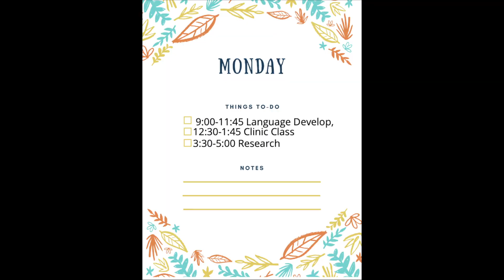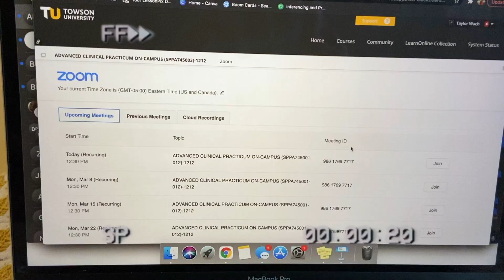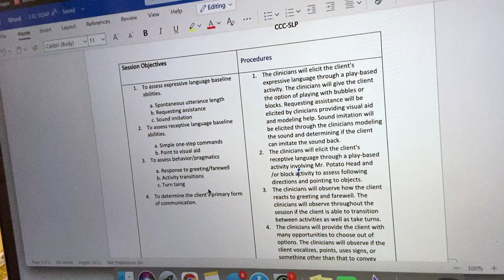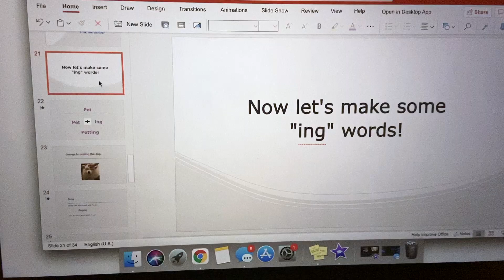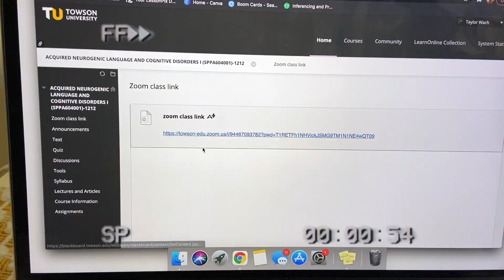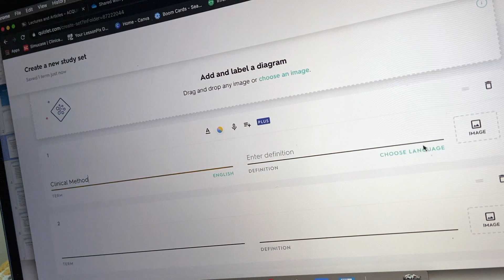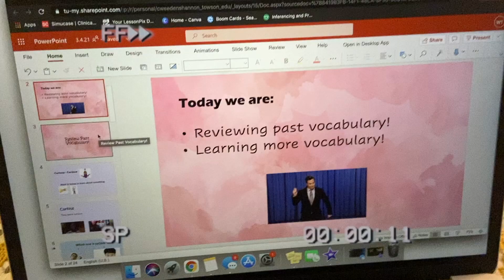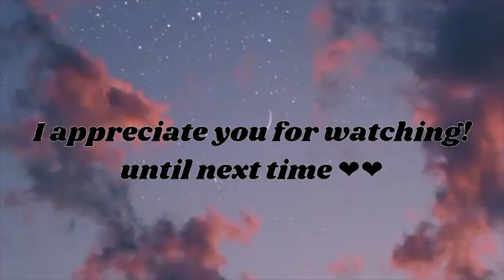Week of Graduate School Classes I Speech Pathology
Hi everyone!
I am so excited to finally get out my second-semester video of classes! I am currently in acquired neurogenic disorder, autism spectrum disorder, research class, clinic class, and language development for school-age children. If you saw my video from last semester, you can tell I am way less stressed this semester! I am taking time for myself and I really enjoy my classes (as long as I am not taking dysphagia I am happy). It is about to be spring break so midterms will be coming up soon! Thank you to all my subscribers, new and old, who have supported me throughout my journey so far, I really appreciate all the positive comments! I also appreciate those who have reached out to me for more advice and to express their love of my content, I am doing this for you guys ❤️ P.S I accidentally say my class day is on Thursday, but it is on Wednesday! My last semester schedule was like that so it's still ingrained in my head, don't be confused by my fumbled words!

Timestamps:
0:01- Monday class day
1:02 - Monday schedule
1:03 - Monday classes
1:19 - Talking about class
3:22 - Talking about class
7:09- Wednesday class day
7:38 - Wednesday schedule
8:23- Talking about classes and semester (plus vaccine!)